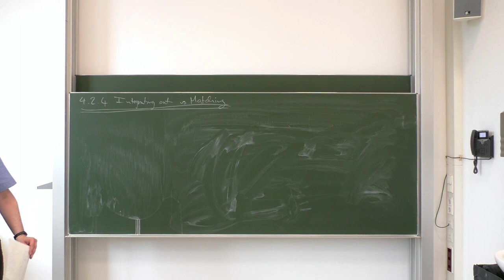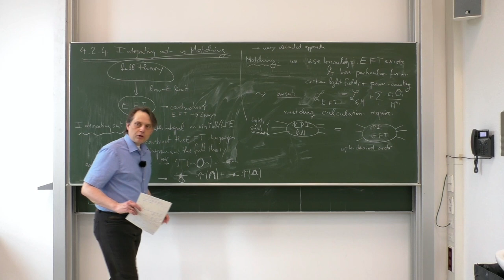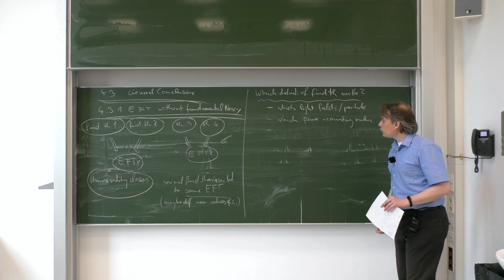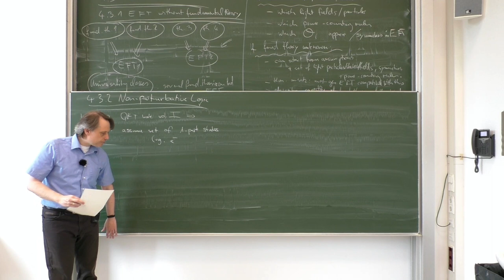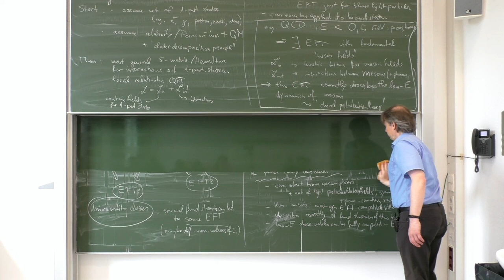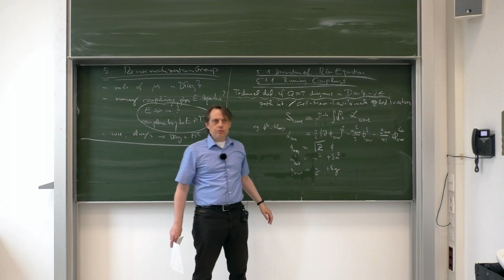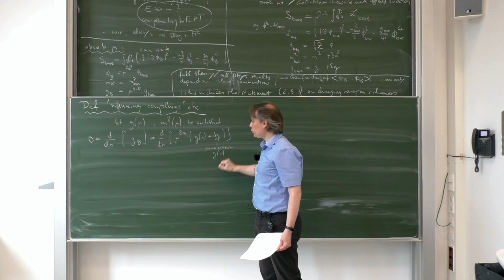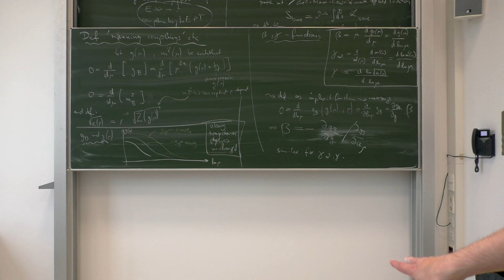Lec. 11 - Effective Field Theory and Renormalization Group (summer 2024) · TU Dresden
Eleventh lecture on Effective Field Theory and Renormalization Group as part of the masters specialization program in Theoretical/Particle Physics given by Prof. Dr. Dominik Stöckinger at TU Dresden in the summer term of 2024.

Contents:
0:00:10 – 3.2.5 Comments
0:12:44 – 3.3 Technical Details
0:13:00 – 3.3.1 Single-scale integrals in Dreg
0:44:25 – 3.3.2 Two-scale integrals
0:50:45 – 3.4 Reformulations of MoR
0:51:05 – 3.4.1 Path Integral